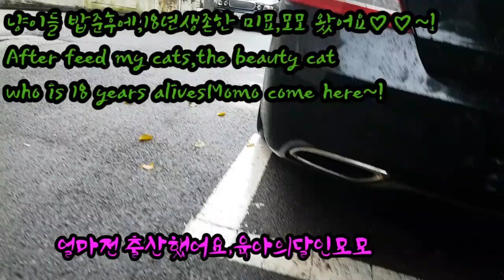길냥이중 최강 미묘 모모와 함께~!The best beauty cat Momo with me~!